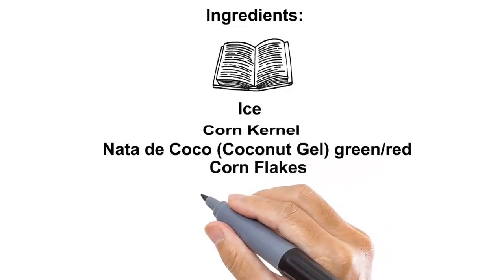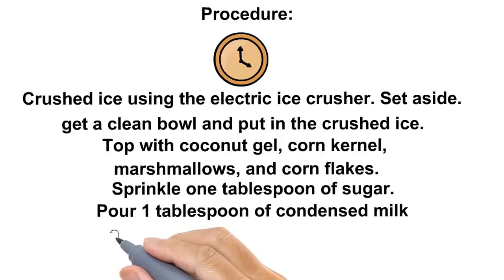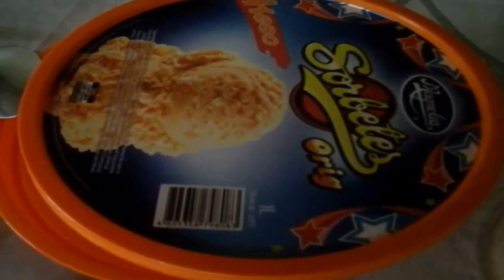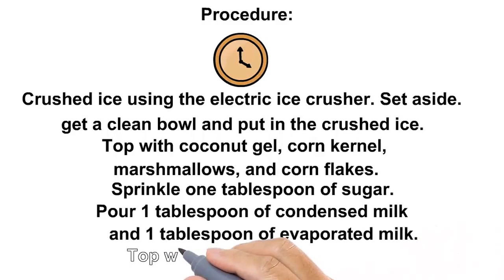Halo Halo Recipe Filipino Dessert | COOKwithAPRIL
SCHEDULE

Have you ever heard about the best-selling Filipino Halo Halo treat this summer? Well, if you are unfamiliar with it, this is the opportunity to learn how to make this popular delicious dessert that could ease the hotness you feel. Halo Halo is a perfect dessert in the Philippines.  It is a mixture of several healthy fruits that's fit for everyone’s taste.

You can prepare this dessert for 5 minutes, no cooking required and the result would be great and satisfying.

Special thanks to the following creators. Please feel free to watch the videos outlined above.

Food Journey Philippines Full Documentary
Tea country pork curry - Sri Lanka Cuisine
Filipino-style suckling pig - Filipino Cuisine
Halo-halo recipe - Filipino Cuisine
Lotus root, yam and bitter gourd curry recipe - Sri Lanka Cuisine
HOW TO MAKE GINATAANG HALO HALO
Home Made Halo Halo Recipe - English
How to make Halo-Halo Special
White American Guy Trying Filipino Snack Foods - Lucky Me Pancit Canton Noodles Review
PERFECT Easy Chocolate Chip Cookies Recipe
White Girl Eats Filipino Food
Anthony Bourdain tries Jollibee
FILIPINO FOOD TASTE TEST | Secret Life Of Vivian
Day in the Life 3: Halo-Halo at the Eagle Rock Plaza
HOW TO MAKE HALO HALO
Ginataang Halo-halo Recipe
Filipino Street Foods LUTONG PINOY RECIPE
Halo Halo Recipe: A Classic Shaved Ice Dessert | Potluck Video
Potato lollipop - Easy Kid's evening snack | Party appetizer
Filipino-Style Suckling Pig

Bitcoin:1KXy9V7rJGGbbYahQdjmBd8nMrMoSiV3FN
Litecoin:LP9Ec63UnBPJCujzTxT1d897oBJ1GabH2L
Dogecoin:DHuD8vCMffL5dDXmVnYQtFNwMj3BFsHcGv